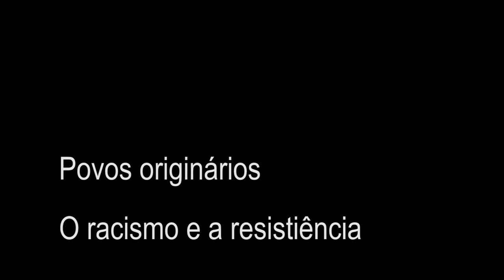O racismo na questão indígena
Entrevista com Kércia Figueiredo, doutora em Sociologia, falando sobre a questão indígena e o racismo.